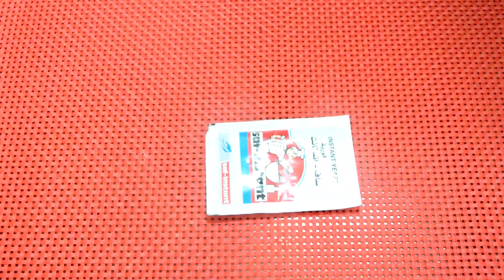Twisted Korean Doughnuts (Kkwabaegi) in Tamil || Cooking for Life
Today I am making Korean Twisted Doughnuts. It is a very delicious sweet bun snack. Its relatively easy to make and everyone will enjoy it!